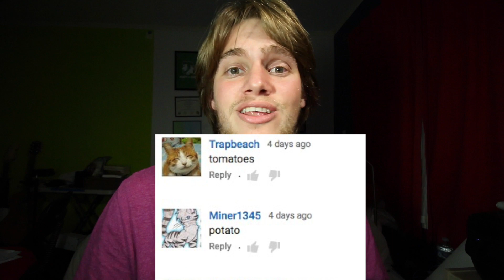DAD HEARING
I respond to comments! Including things like: "Beatbox!" "Outside!" "Other things!" Wow!

If you have anything you want me to make a video about, leave a suggestion!

Sorry I have Dad hearing